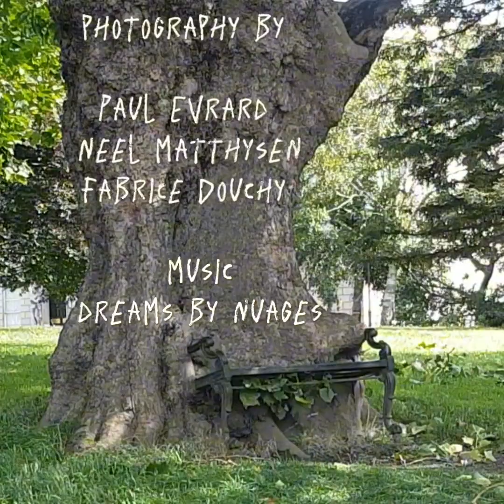Unspeakable Moves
Short Film made during Session 3 of KinoD's 10 Day International Kabaret in August 2023. @kinodkabaret